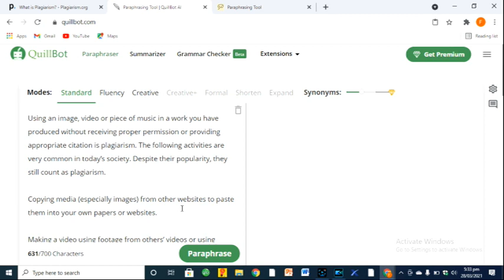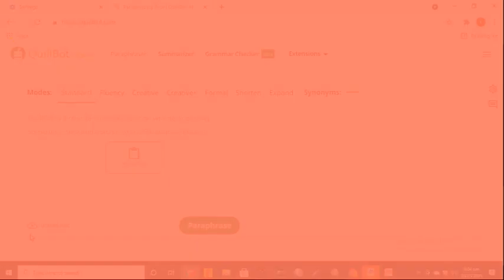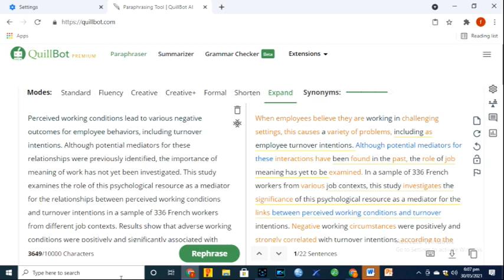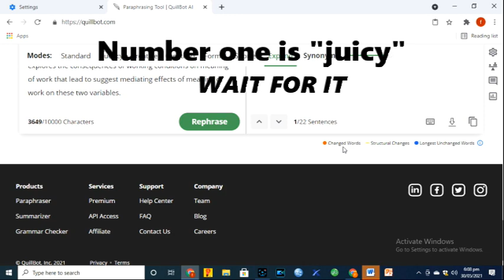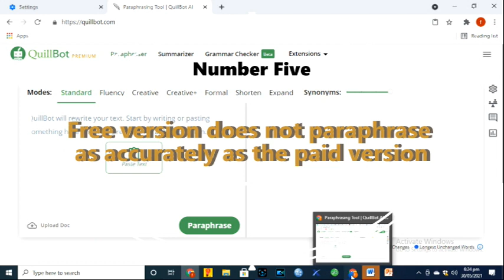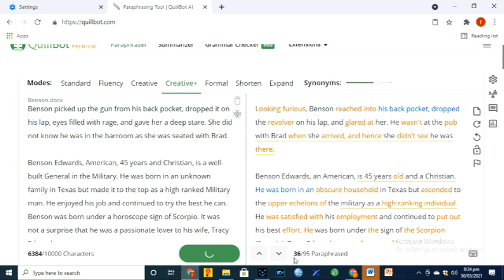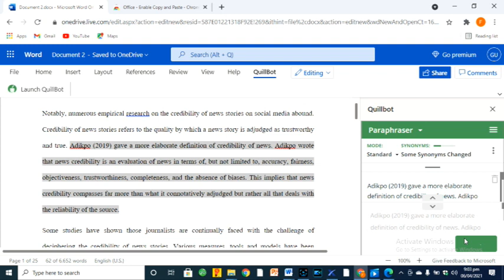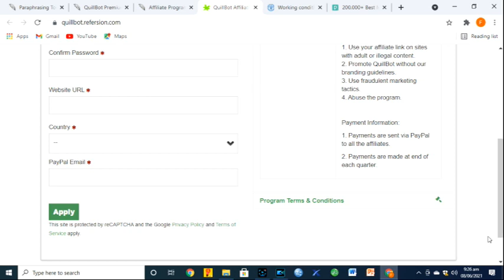7 Important Things you didn't know about Quillbot paraphrasing tool / BEST QUILLBOT PREMIUM REVIEW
To end our series on Quillbot, here are seven things you didn't know about Quillbot paraphrasing tool or article rewriter.. kindly, lets us know which of these 7 things you didnt know about Quilbot.

QuillBot is a paraphrasing tool that uses machine learning to reword and restructure selected text. It functions like a full-sentence thesaurus: users simply right click a sentence and hit 'Launch QuillBot' to rephrase the sentence. Users can then edit the output on the side panel and place it into their document.

AI humanisers that work 100%
👉 Best Ai Humaniser / Undetectable AI Tools ➜

if you need help in any way,

Do you know you can install Quillbot article rewriter or paraphrasing tool to your Microsoft word. Here is a Microsoft Word installation guide to install Quillbot. In order to make our own write up process simpler, I have included my method of using Quillbot to improve my writing process at the end of this tutorial as well.
You know using quillbot on ms word is like using quillbot premium for free.
Installing Quillbot to MS word is done by simply adding add-ins. Word add-ins can help you personalize your documents or speed up the way you write the documents for documentation purpose . Word add-ins is done so easily but note  that Microsoft does not allow use of this extension without a verified copy of Word or on versions lower than Office 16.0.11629. You can also use word online which I did in this video.